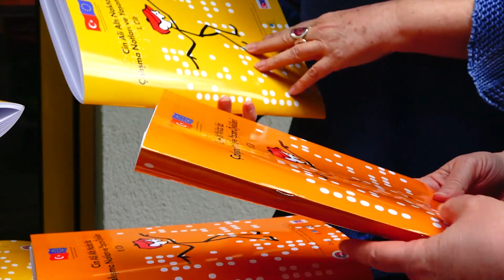Cin Ali Altı Nokta'da Projesi Tanıtım Filmi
Cin Ali Eğitim ve Kültür Vakfı olarak görme engelli çocuklara özgün eğitim araçları geliştirmek için “Cin Ali Altı Nokta’da” adıyla bir proje hazırladık.

Avrupa Birliği tarafından desteklenen projede Braille yazı ile Cin Ali Kitapları ve oyunla öğrenme araçları basıldı. Cin Ali’nin çizgi karakterleri ile şekil eğitimi araçları hazırlandı. Altı ildeki görme engelli okullarını, görme engelli katılımcılarımızla birlikte ziyaret ettik… Öğrencilerle, öğretmenlerle, yöneticilerle konuştuk ve projenin etkisini araştırdık. Katılımcılarımızın hayatlarını anlatan bir kitap ve projeyi tanıtan bir film hazırladık.

Hiç büyümeyen çocukluk arkadaşımız Cin Ali, artık görme engellilerin dünyasında…